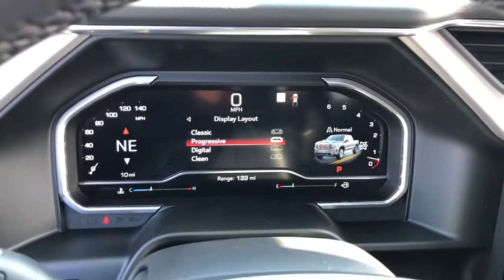2022 GMC Sierra 1500 Naperville, Plainfield, Aurora, Oswego, Chicago, IL G10504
White Frost Tricoat New 2022 GMC Sierra 1500 Denali available in Naperville, Illinois at Woody Buick. Servicing the Plainfield, Aurora, Oswego, Chicago, IL area.

Woody Buick
1585 W Ogden Ave

Visit Woody Buick GMC at the corner of Ogden and Aurora Ave. In Naperville. Chicagoland's largest selection of new Buicks and GMCs. 2022 GMC Sierra 1500 Denali 4WD 10-Speed Automatic, 4WD, Jet Black Leather. 14/19 City/Highway MPGWoody Buick GMC helps keep Chicagoland moving! We are a family-owned and operated dealership conveniently located at the corner of Ogden & Aurora Ave in Naperville with the largest Buick and GMC inventory around. If you're in the neighborhood, stop by to say hello! Woody will be standing in the showroom with his checkbook ready to give you top dollar for your trade-in. Our philosophy is: If you have a trade, you have a deal! Valet Service provides complimentary pick up and drop off of loaner vehicles, and a service department open until midnight enjoyed by customers from the cities of Naperville, Aurora, Downers Grove, Wheaton, Plainfield, Oswego and Elmhurst, as well as Chicago and the surrounding communities.
NOT EQUIPPED WITH STEERING COLUMN LOCK  SEE DEALER FOR DETAILS  (Certain vehicles built on or after 4-4-2022 will be forced to include (R7N) Not Equipped with Steering Column Lock  which removes Steering Column Lock.